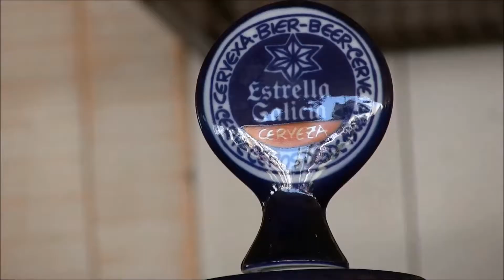Spain's fastest growing brewery | Estrella Galicia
Estrella Galicia is a range of exceptional Spanish lagers from Castilla y Leon made using the perfect combination of smooth Galician water, aromatic and bitter hops from Germany, and Pilsner malts.

Estrella Galicia is the fastest growing brewery in Spain and is now available in the UK through Matthew Clark. We caught up with the team at our recent Hyde and Seek event to find out more...